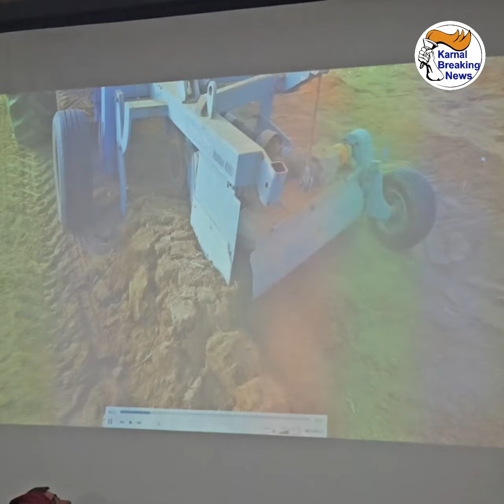क्या ये Japanese Technology दिला सकती है पराली से निजात?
क्या ये Japanese Technology दिला सकती है पराली से निजात? Live देखिए Cut-Soiler Machine कैसे पराली को ज़मीन के नीचे दबा बढ़ाती है मिट्टी की गुणवत्ता, CSSRI में Residue Management Workshop में देशभर से किसानों व वैज्ञानिकों ने लिया हिस्सा